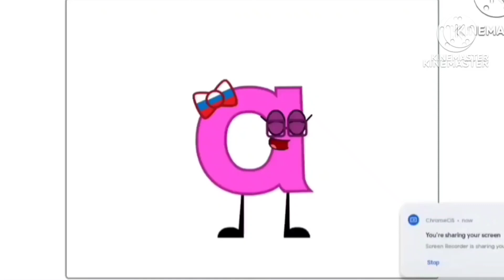6 апреля 2024 г.